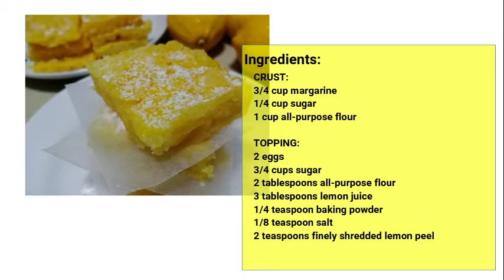Vlog 087- Lemon Bars